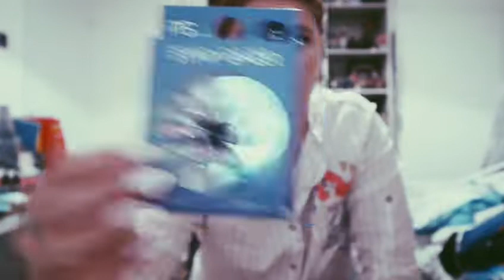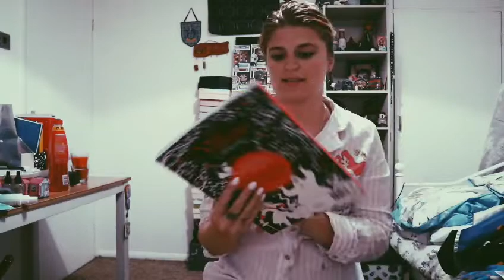PRIMARK HAUL SEPTEMBER 2019 ❤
first primark haul of September be plenty more coming I cant resist 🙊❤